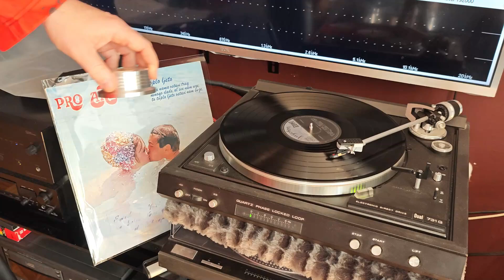Pro Arte - Djevojka S Planine /vinyl/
Jugoton – LPYVS-60946, Jugoton – lpyvs-60946
1972
Turntable: Dual CS731Q
Cartridge:  Ortofon ULM60 OM30
Phono Amp: Musical Fidelity LX-LPS with MF Upgraded Power Supply
Soundcard: Creative SB1240